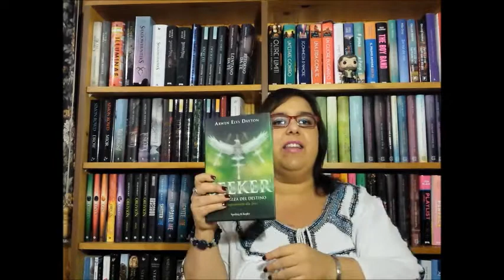Recensione "Seeker - La trilogia" di Arwen Elys Dayton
Cliccate sulla campanella per attivare le notifiche!!
Una serie che parte un pò lenta, ma che riesce poi a coinvolgerti con una trama molto intrigante e dei personaggi delineati davvero molto bene, con ambientazioni davvero surreali!!